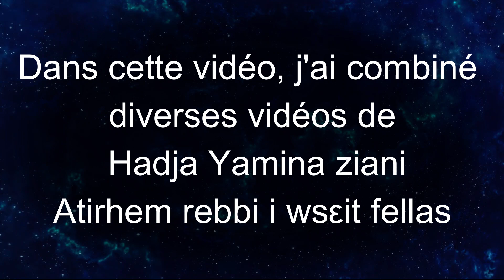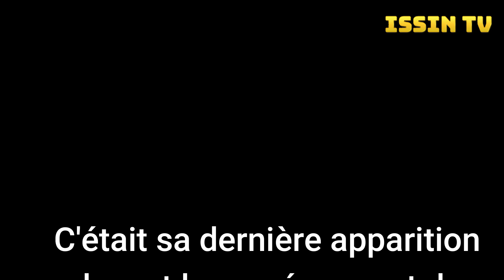Toutes les vidéos de Nna Yamina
Na Yamina et Une femme sage a une expérience dans la vie de village tizi commune feraoune , Elle a grandi dans une maison de religion, de savoir et d'éthique.
Il vous raconte une collection de poèmes et de blagues hérités kabyle
héritée de père en grand-père.  Nous prions Dieu de la garder et de prolonger sa vie
 نانا حاجة يمينة ، إمرأة مسنة تربت في بيت دين و علم و أخلاق من قرية تيزي بلدية فرعون ، تمتاز بذاكرة قوية و ذكاء  وقاد، حفظت مجموعة كبيرة من الأشعار و الحكم و الامثال، بالإظافة إلى النكت الطريفة المتداولة في منطقة القبائل التي سمعتها او عايشتها في زمانها تنقلها لنا بلسانها الفصيح . لقد توفيت بعد أشهر قليلة من تصوير هذا الفيديو ندعو الله أن يحفظها و يرحمها و يسكنها الفردوس الأعلى.  .